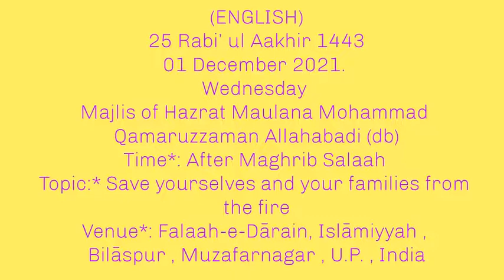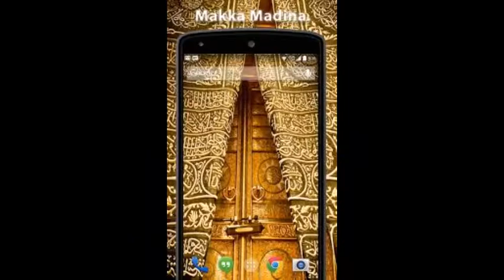MAJLIS AFTER MAGHARIB (ENGLISH TRANSLATED) OF HAZRAT MAULANA MOHAMMAD QAMARUZZAMAN ALLAHABADI (BD)